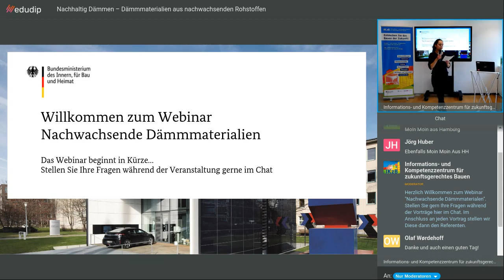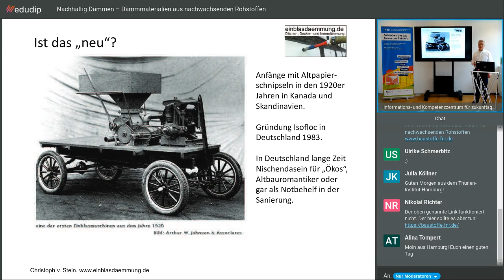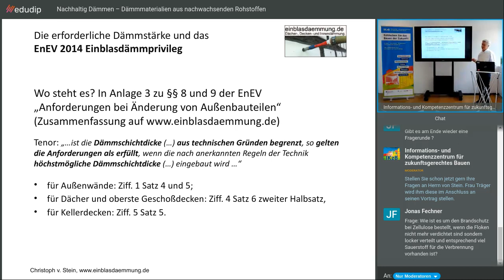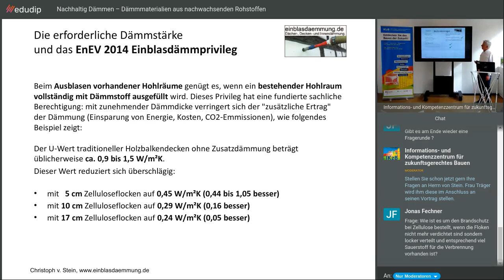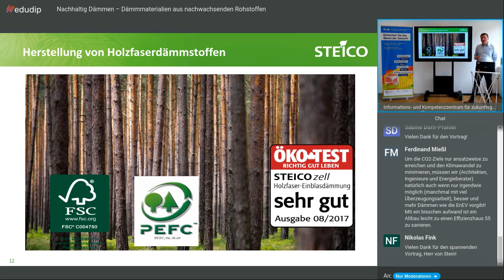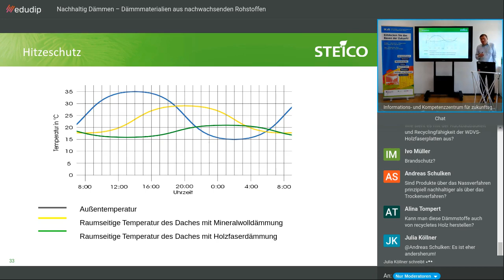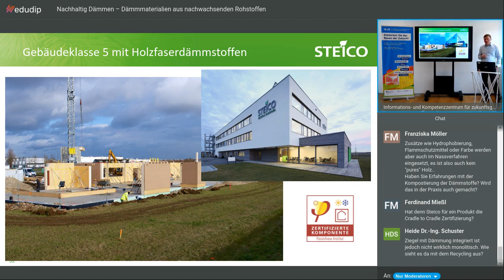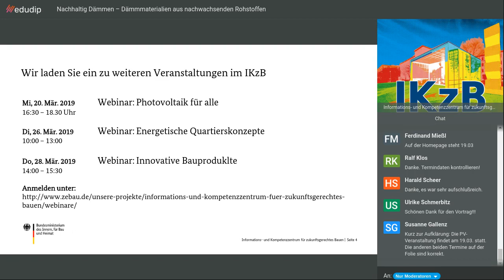Nachhaltig Dämmen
Noch immer wird Wärmedämmung häufig als Ursache von Sondermüll und Schimmel gesehen. Welche Möglichkeiten gibt es bei der Wärmedämmung auf ökologische Materialien zurückzugreifen, die auch in Hinblick auf die Produktion und die Recyclingfähigkeit eine nachhaltige Alternative bieten und somit einer ganzheitlichen Zielsetzung in Bezug auf Klimaschutz und CO2-Reduktion gerecht werden?  Dieser Fragestellung widmen sich die Experten in Ihren Fachvorträgen im Zuge des Online-Seminars "Nachhaltig Dämmen" im IKzB.
Zusätzlich informiert eine Ausstellung mit Beispielen aus der Praxis über weitere Optionen des nachhaltigen Dämmens. Es werden die Gewinner des „Holzbau Plus Bundeswettbewerb – Bauen mit nachwachsenden Rohstoffen 2018“ vorgestellt. Die Ausstellung kann im Anschluss an die Veranstaltung und darüber hinaus bis zum 12. April 2019 kostenfrei im IKzB besichtigt werden.